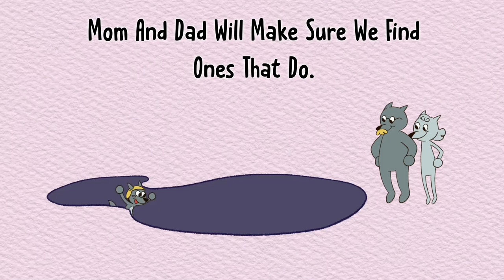Pillow Fort Songs || Slow Down Young Soul || Pillow Fort Kids TV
We know growing up sounds like fun, because it is! But don't rush into it. Slow down and enjoy the time you have now!